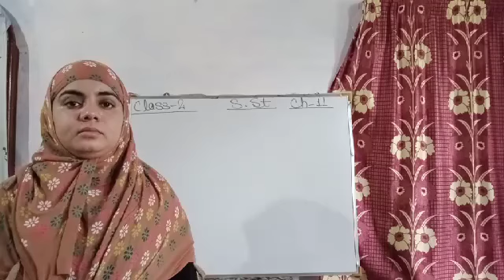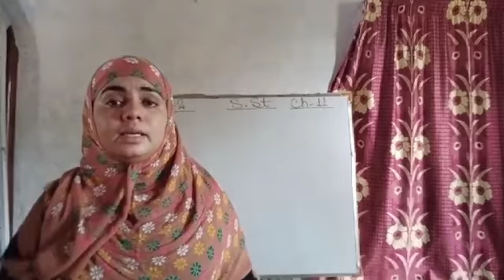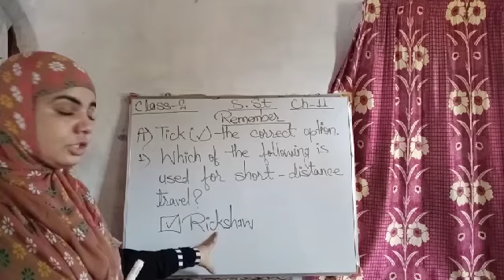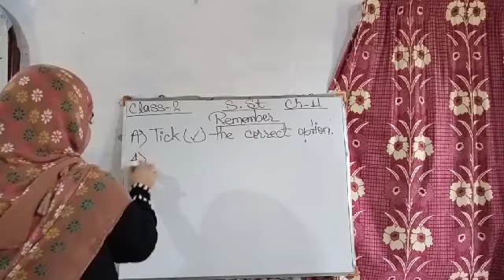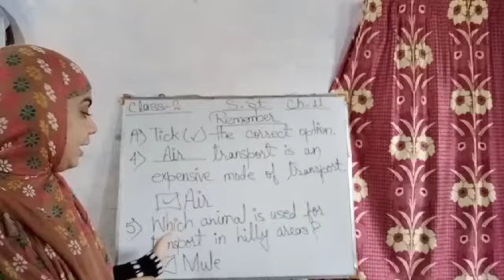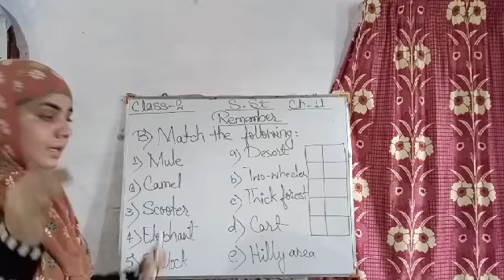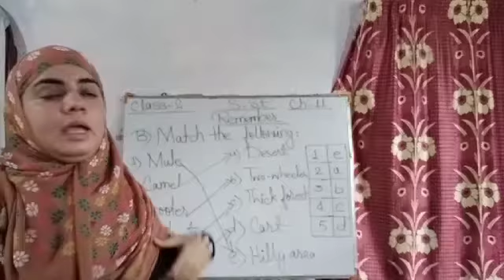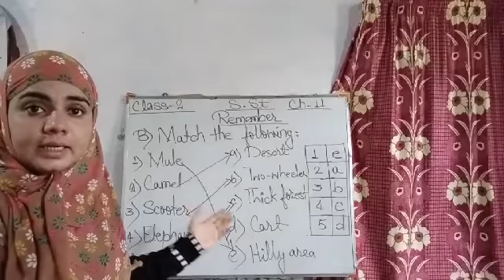Class 2 S.St